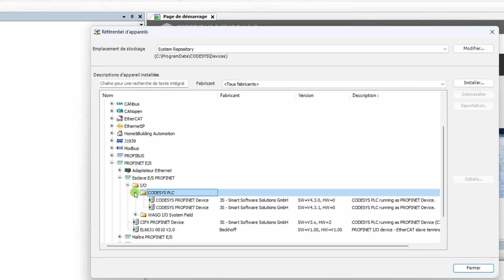Exportation GSDML de PFC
Cette vidéo explique comment exporter le fichier GSDML depuis codesys 3.5 pour utiliser un contrôleur WAGO en tant que Device PROFINET.

Au programme :
0:00 - 0:18 : Intro
0:18 - 1:17 : Exportation du fichier GSMDL